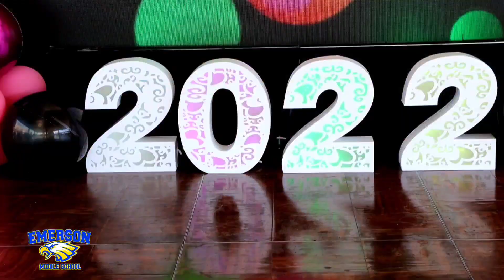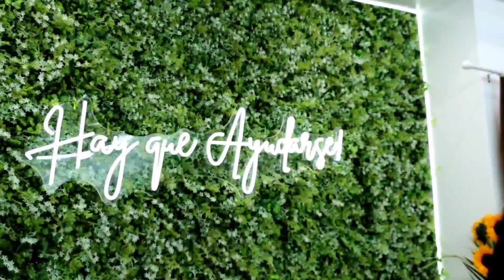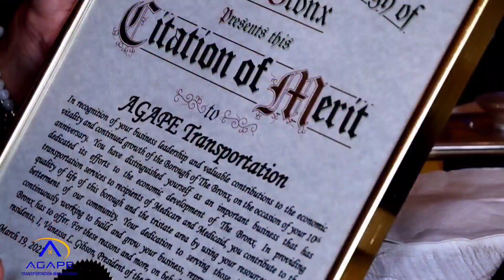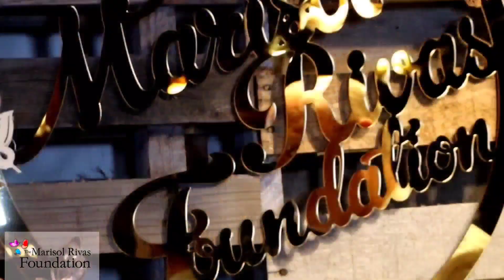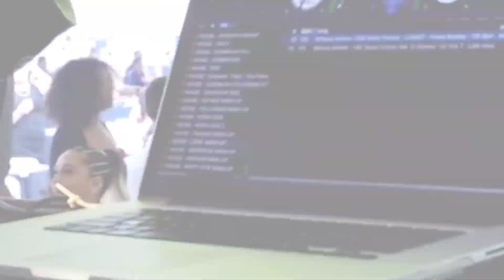Como dar Gracias